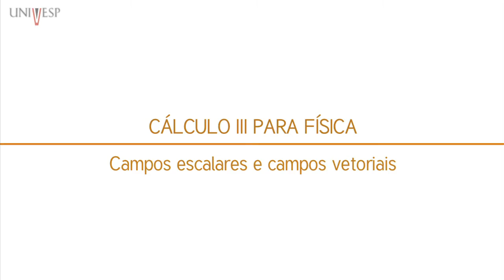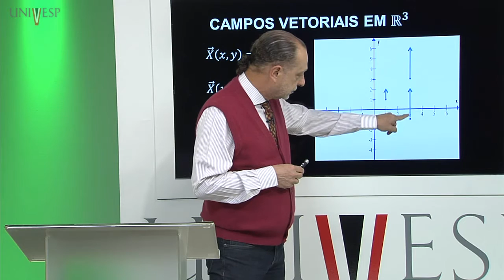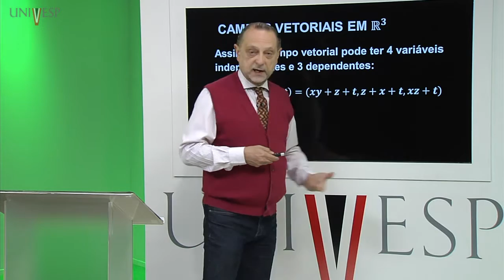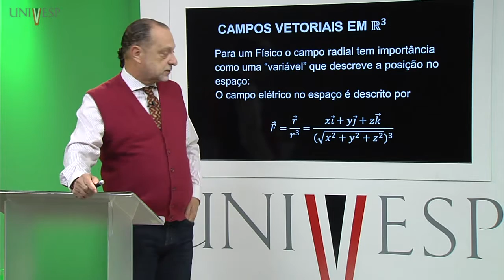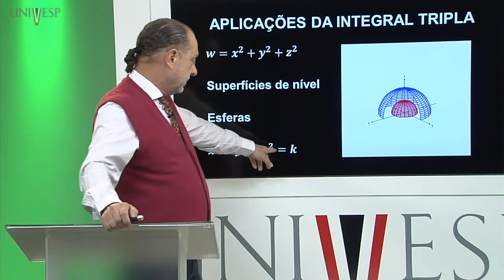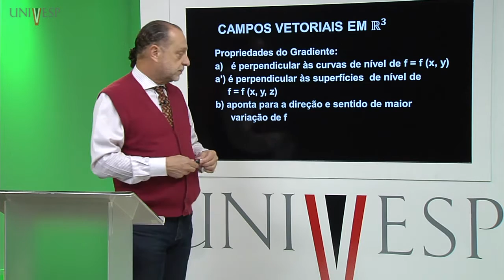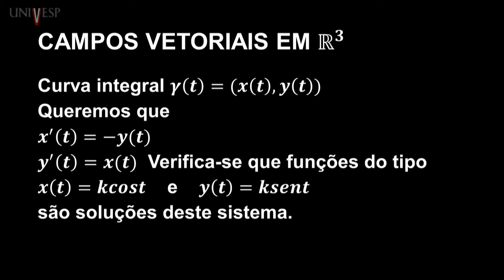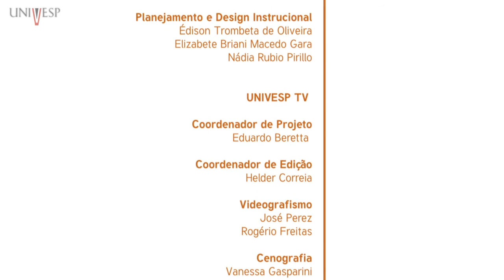Cálculo III para a Física - Aula 01 - Campos escalares e campos vetoriais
Disciplina: Cálculo III para a Física - MCF - 001
Professores responsáveis pela disciplina: Gil da Costa Marques / Claudio Possani